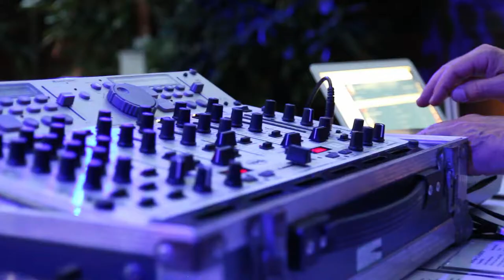Tennis International 2017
Impressionen des Tennis International Turniers 2017